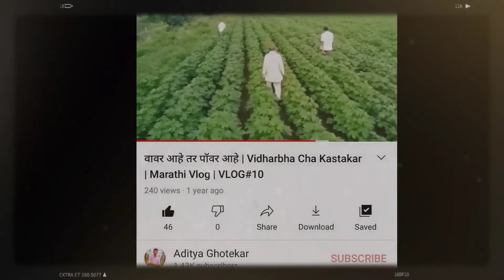Raksha Bandhan Vlog 😍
Hello Internet
VLOG 76

if you see this 'pyaar' in comments